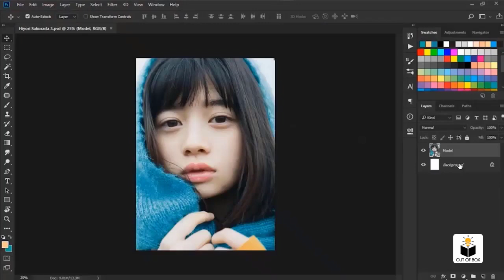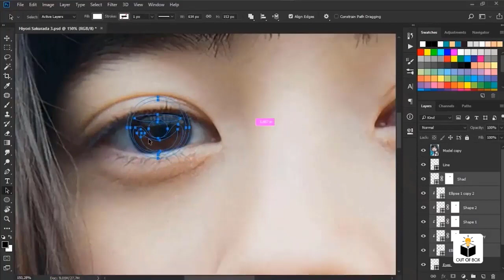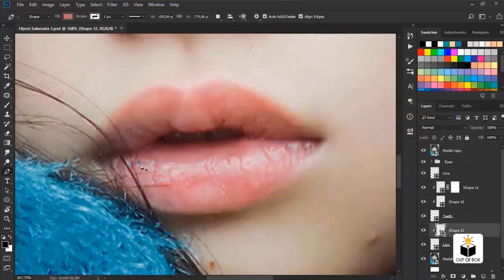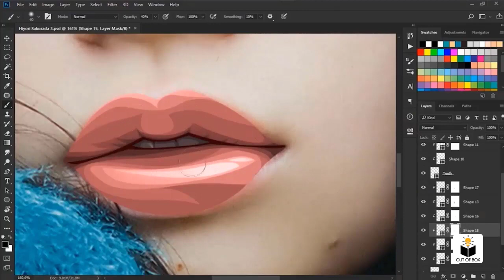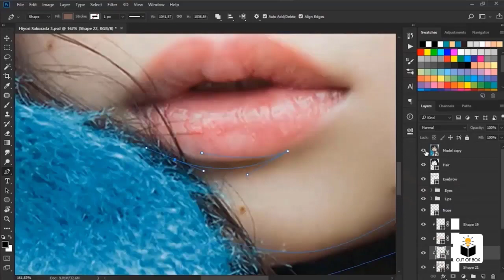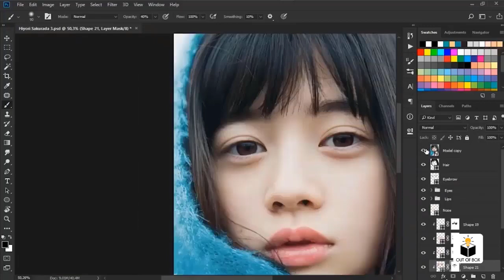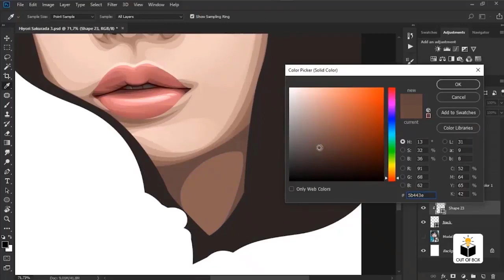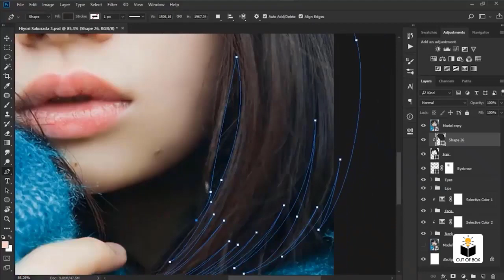Photoshop Tutorial Vector art